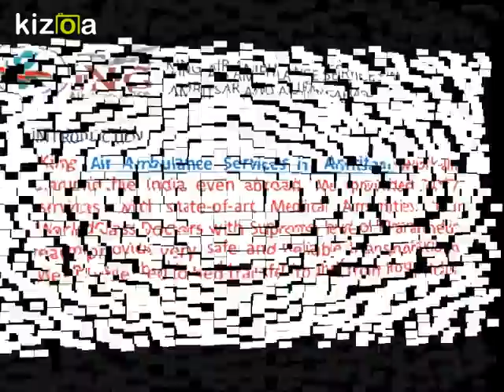Book King Air Ambulance Services in Amritsar with ICU facility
In the city, we as King Air Ambulance Services in Amritsar provides every Medical facility on the plane like as real ICU facility. Our very Experienced Doctors and Supreme level of Paramedic team provide you very safe and reliable transportation.